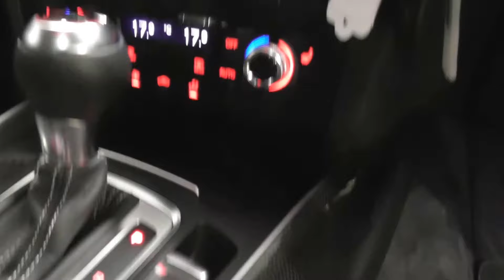Audi SQ5 BITDI QUATTRO